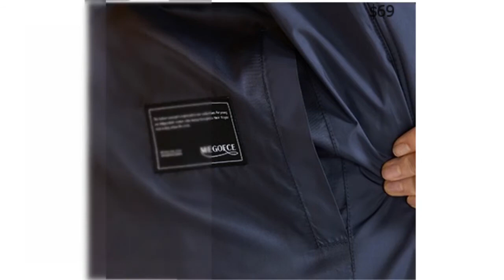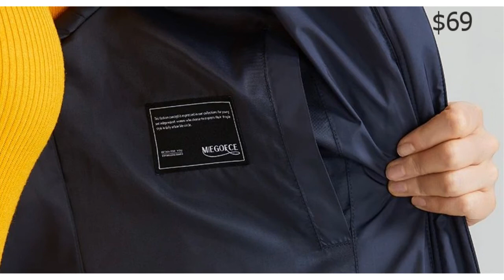Women's clothing AliExpress. Warm Coat Collection Hood Protect Winter Jacket Knee Length New Below.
New Winter Women Collection Coat Ladie Winter Jacket Below Knee Length Warm Coat With Hood Protect Ffrom Wind Cold.